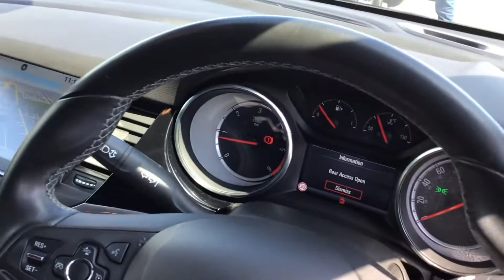2016 Vauxhall Astra SRi Nav